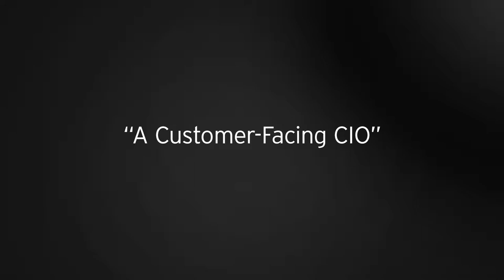A Customer Facing CIO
Three ways the CIO should participate in the business today.